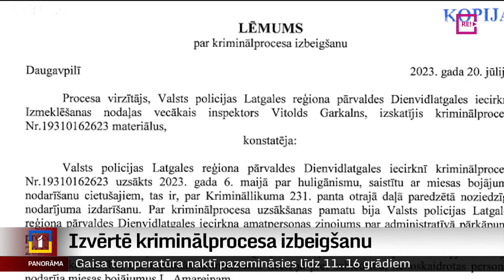Izvērtē kriminālprocesa izbeigšanu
Pēc publiskās rezonanses lietu par kriminālprocesa izbeigšanu saistībā ar kāda vīrieša piekaušanu Daugavpilī vēlreiz nu jau  izvērtē vairāki prokurori. Gadījums nonācis arī Saeimas Juridiskās komisijas priekšsēdētāja redzeslokā. Plašāk stāsta Zanda Ozola-Balode